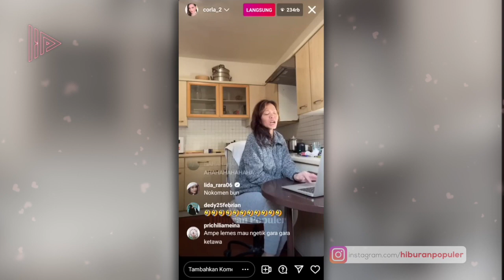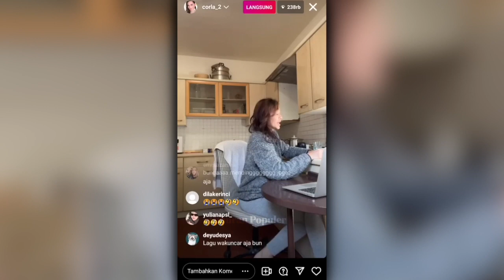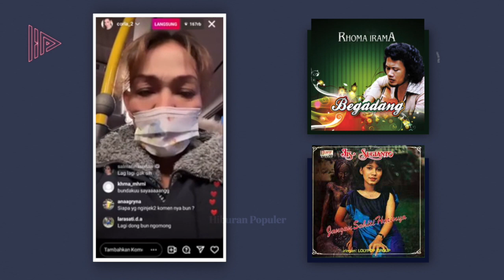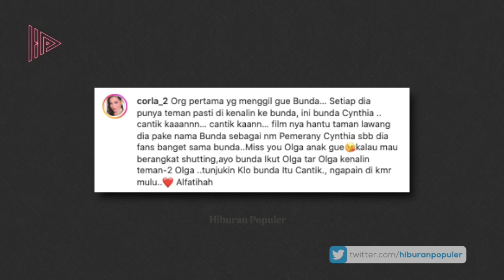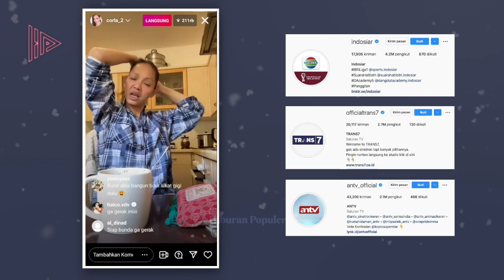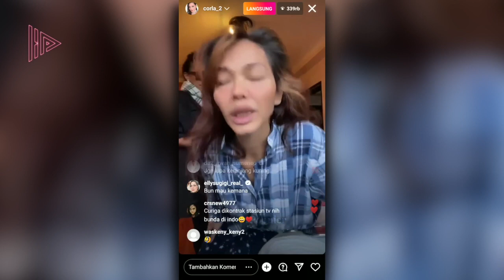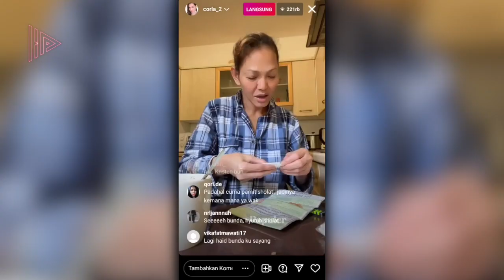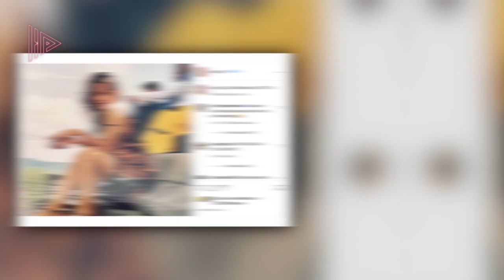TOLAK ENDORS & SAWERAN ARTIS SULTAN! Begini Fakta Tersembunyi Bunda Corla Yang Viral di Media Sosial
Setelah Ragil Mahardika, kini dari Jerman ada Bunda Corla yang lagi-lagi berasal dari Medan. Wanita ini sedang viral dan selalu dinantikan live-nya di instagram dan Tiktok hingga sempat trending di Twitter.
Saking asik dan menghiburnya live Bunda Corla, bukan cuma warganet biasa saja yang menonton aksi kocak dan spotannya, namun seleb centang biru pun betah berlama-lama menyaksikannya hingga tercorla-corla dibuatnya.
Siapa Bunda Corla dan apa yang membuat live-nya ditongkrongi hingga ratusan ribu penonton?